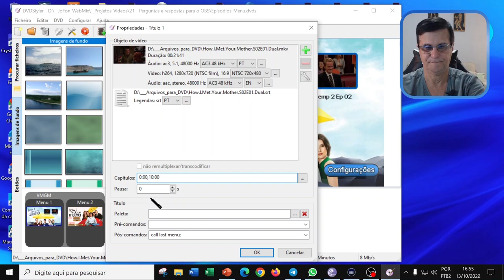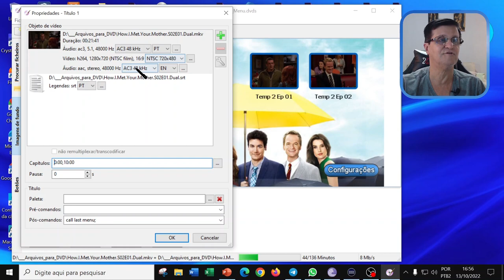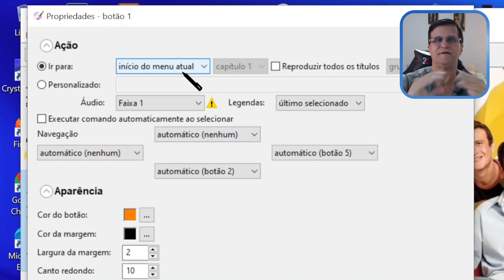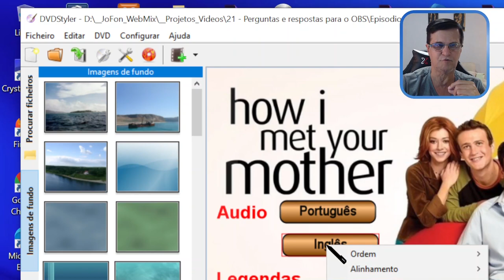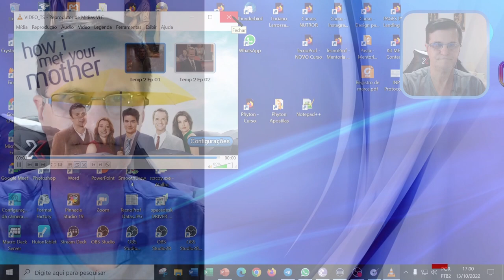Menu no DVD Styler - Vídeo Dual Áudio para o menu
Seu vídeo original está com a trilha de som em Dual-Áudio e neste vídeo mostro como selecionar estas trilhas (faixas), e como criar um menu para estas opções.

José Fonseca